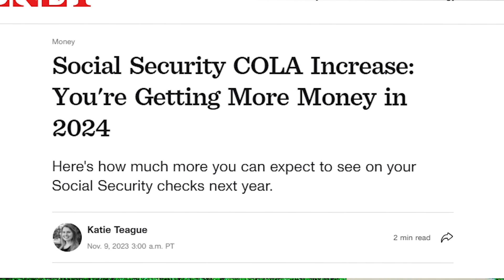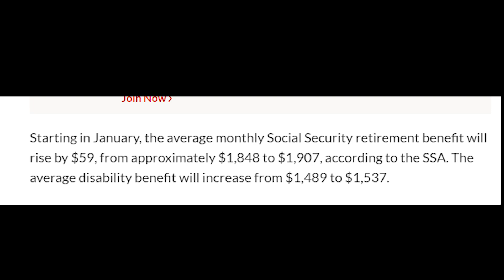The Good and the Bad: Social Security COLA 2024 Review 💸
🌟 In today's video, we're unraveling the complexities of the Social Security Cost-of-Living Adjustment (COLA) with a dual focus. First, we're dissecting the good and not-so-good news for retirees in 2023, courtesy of a recent article. Then, we're diving into the official scoop from the Social Security Administration (SSA) about the upcoming 2024 adjustments.

🔍 Join us as we compare insights, highlight key points, and provide you with a comprehensive overview of what these COLA adjustments mean for your financial future. Whether you're a retiree, soon-to-be retiree, or someone keen on financial planning, this video is packed with valuable insights to help you navigate your unique financial landscape.

💡 Stay informed, make smart financial decisions, and ensure your 2024 is financially savvy! Let's make 2024 your best financial year yet! 💰📈

Be the first to watch and engage with my latest videos.